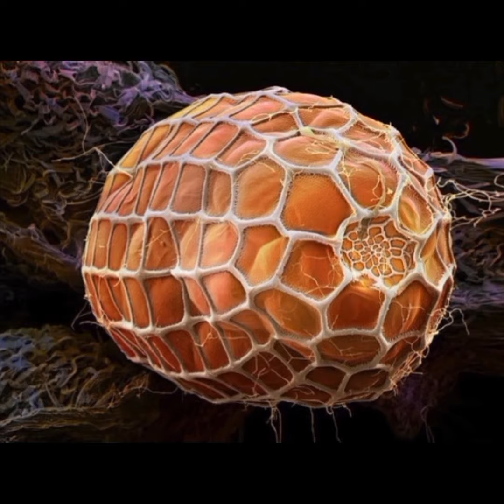Фото Которые Никогда Не Увидеть Без Микроскопа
Бумага
Полиэтиленовый пакет
Яйцо длиннокрылой бабочки зебры
Сигаретная бумага
Отпечаток пальца
Личинка стрекозы
Колготки из нейлона
Перо голубя
Глаза плодовой мухи
Кофеин
Кончик шариковой ручки
Усики комара
Мёд 🍯
Глаз мухи с каплями росы
Иголка и нитка
Маленькая тля
Язык улитки
Кристалл куприда (медь)
Кристаллы кофе эспрессо
Бактерии на языке
Язык кошки
Кристаллы адреналина
Крыло комара
Игла для инъекций с кровью
Бактерии живущие на стопах человека
Головастик
Защитное покрытие ящерицы
Яйца бабочки на листе
Вкусовые рецепторы на языке
Муха дрозофил
Морской песок
Лапки гусеницы
Плесень на помидоре
Зубной налёт
Многощетинковый червь
Волос человека
Водка
Чёрная плесень
Сальмонелла
Сердечная мышца
Сирень
Песчинка
Пыль в доме
Пылевой Клещ
Яйца палочника
Кожа после медицинской иглы
Кристаллы фосфата кальция
Липучки на одежде и обуви
Камни в почках
Перо синицы
Лезвие
Лавровый лист

микроскоп для наблюдения
исследования под микроскопом
биология и микроскоп
микромир микроскопа
медицина и микроскоп
вещи под микроскопом
микроскоп и человек
микромир и микроскоп
вакцина и медицина
вакцинация и здоровье
здоровье и человек

НАПИСАТЬ КОММЕНТАРИЙ, или задайте мне вопрос,я с удовольствием Вам отвечу!✍️

ПОДЕЛИТЬСЯ ЭТИМ ВИДЕО С ДРУЗЬЯМИ 🤝